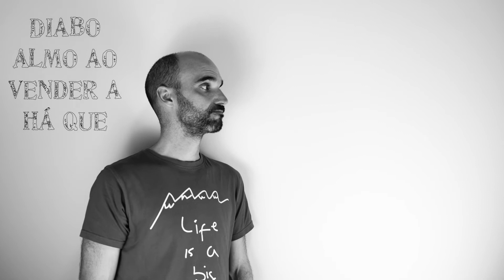AMODOSQUÉISTO​ - E se este fosse o último AMODOSQUÉISTO???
E se este fosse o último AMODOSQUÉISTO?

Como seria?
É só ver e ouvir e...a modos que é isto!